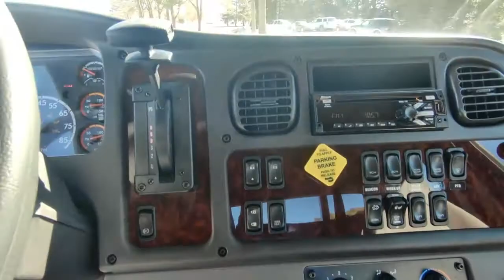2018 FREIGHTLINER BUSINESS CLASS M2 106 For Sale